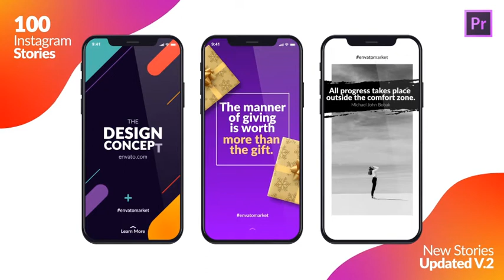Instagram Stories Package Essential Graphics template, for Instagram, Facebook and social media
100 Instagram Stories Package V.2 Premiere Pro Essential Graphics Mogrt

Works for Instagram, Facebook and other social media. Impress your fans with this AE template.Features:
Premiere Pro 2019 Compatible Project
New Feature – You are able to change Font inside Premiere Mogrt File
Story Resolution 1080×1920, Post Resolution 1080×1080
100 Stories Included.
Universalizer Controller Included (Compatible with any language of Premiere Pro)
Package Includes 100 Stories